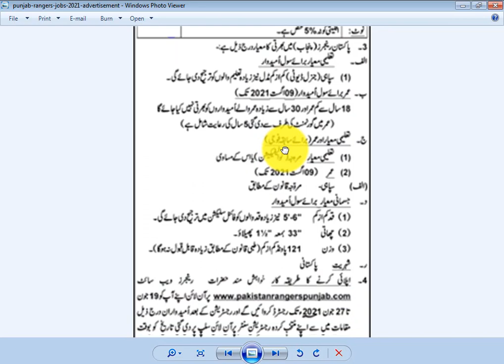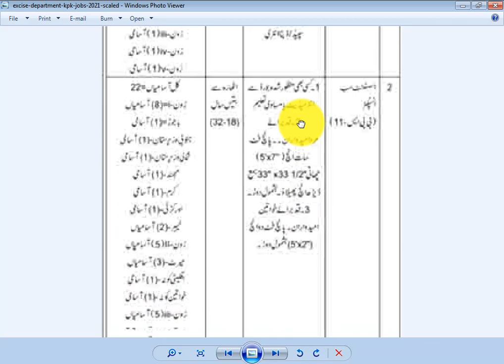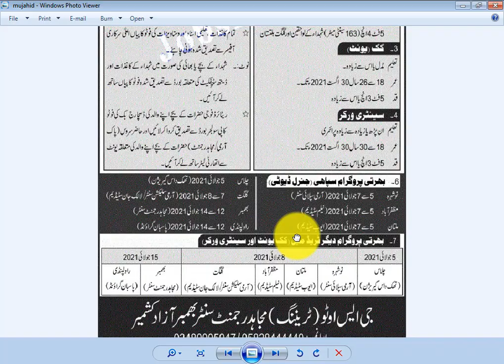pak army /pak ranger/excise job 2021 government jobs apply online